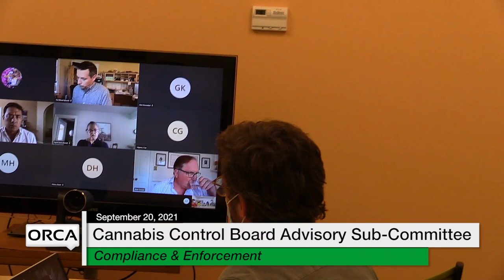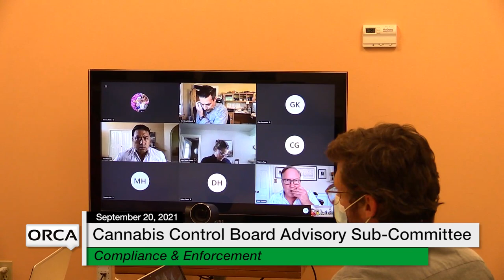Cannabis Control Board - Advisory Sub-Committee on Compliance and Enforcement 9/20/2021